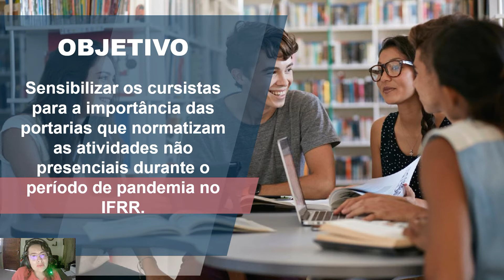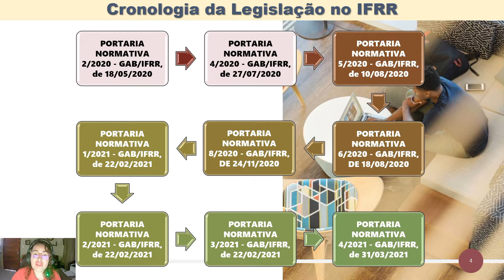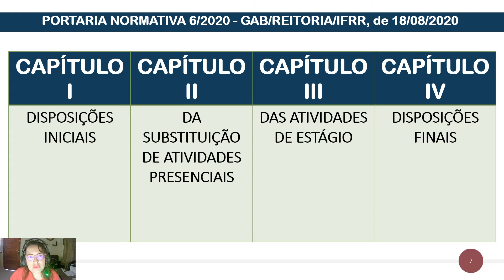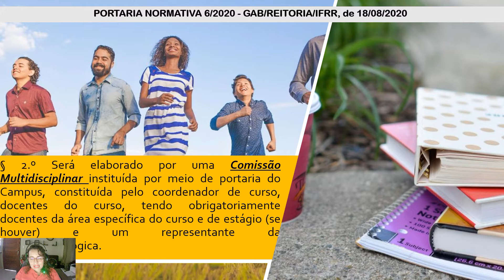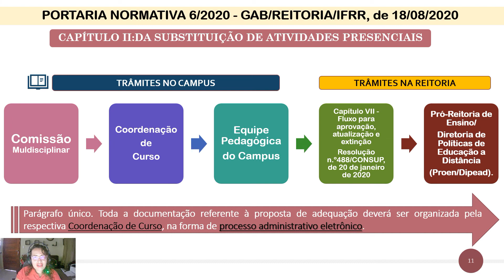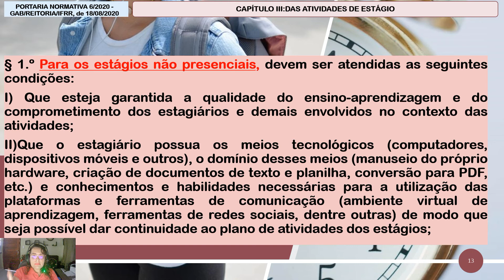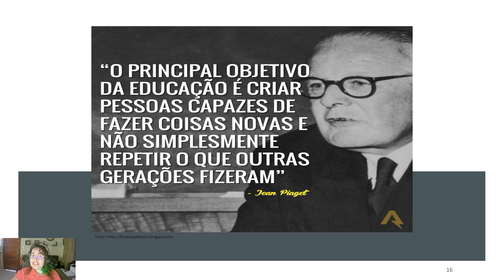Aula 49 - Legislação no Âmbito do IFRR (Parte 2)